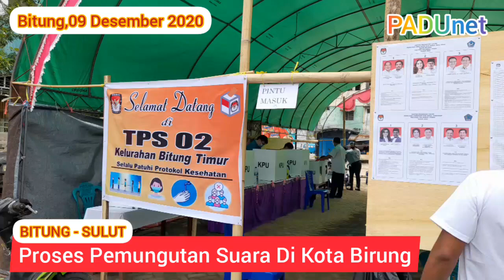Proses Pemungutan Suara Di kota Bitung